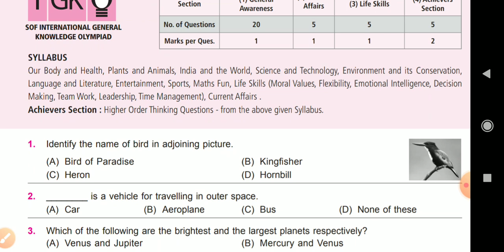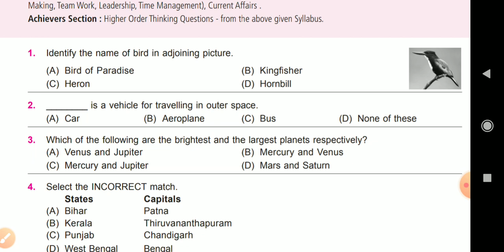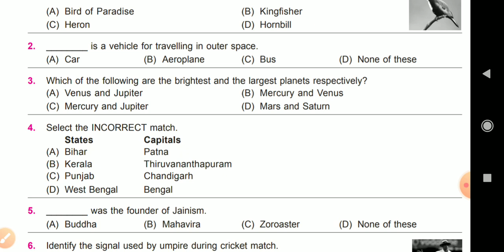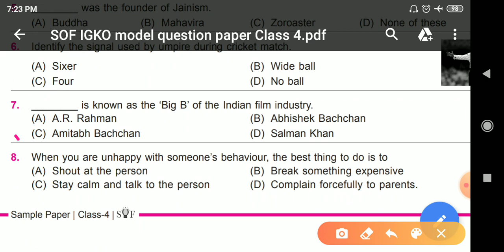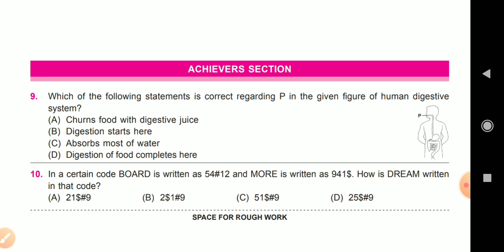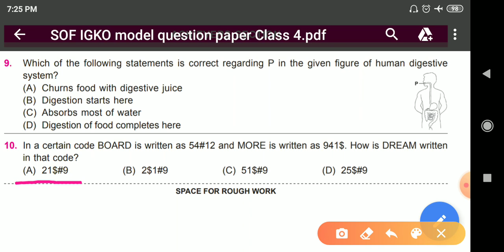Sample Question Paper for Class 4 IGKO Preparation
Welcome to IGKO preparation. This is a sample previous years class 4 question paper with solution. It will be very beneficial for students to watch this video for better preparation.